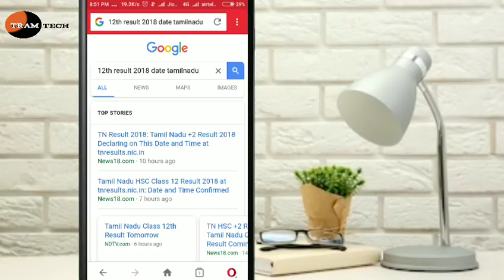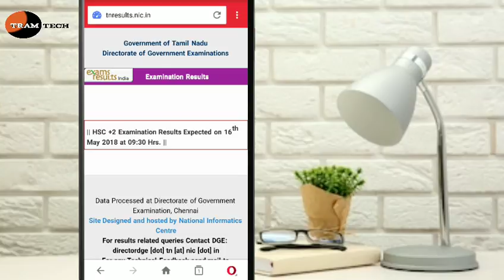12th Exam Results பார்ப்பது எப்படி | TRAM TECH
12th Exam Results பார்ப்பது எப்படி | TRAM TECH |

Tram Tech Tamil channel provide Unboxing, Android application review and tutorial, PC software review and tutorial, Online classes, Tech News, Web development, Android, YouTube, Twitter, Instagram,  Google, Tips and tricks & also Entertainment videos, Cinema reviews, Cinema news, Short flim, Fun videos, Memes, gossip...etc